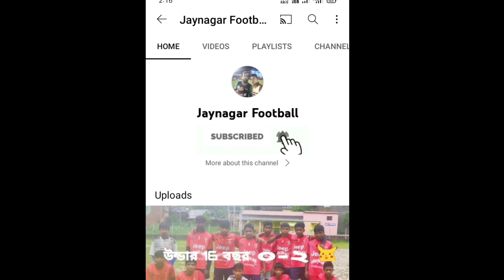দিগম্বরপুর ফুটবল টুর্নামেন্ট কোটার ফাইনাল ম্যাচ ট্রাইব্রেকার